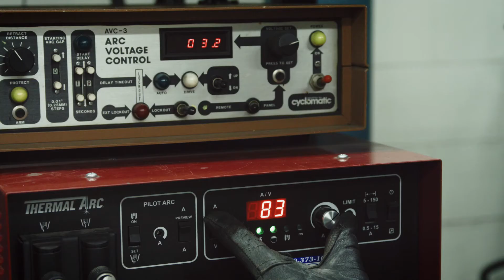CMQ - PAW welding - Plasma arc welding